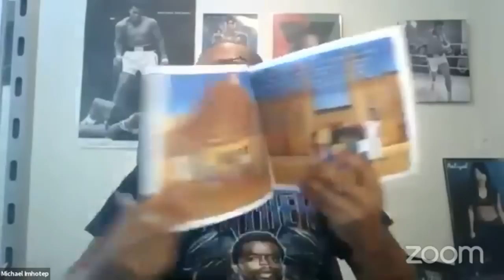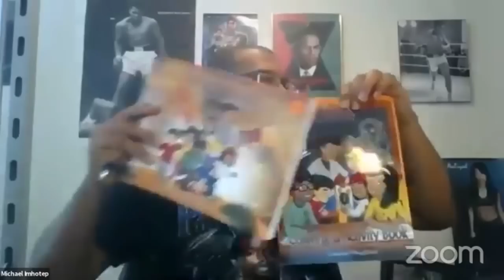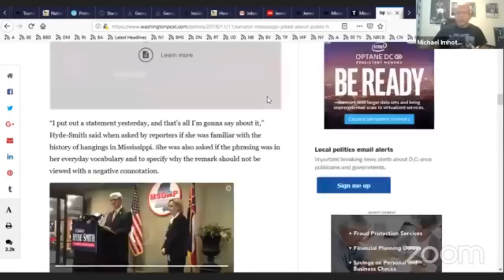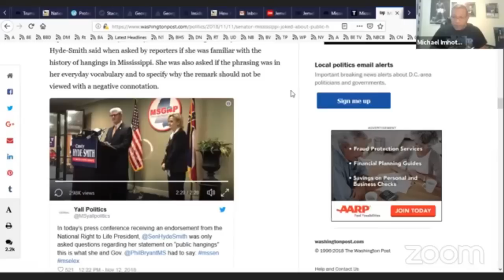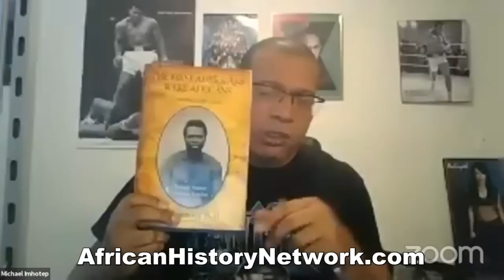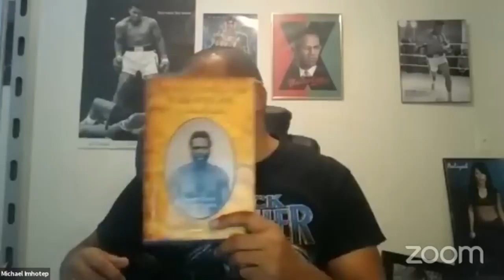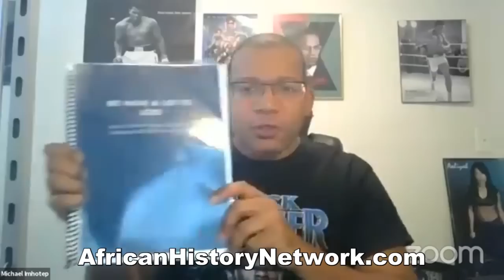White Mississippi Senator jokes about 'public hanging' - Michael Imhotep 11-13-18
Michael Imhotep host of The African History Network Show on 11-13-18 discussed Sen. Cindy Hyde-Smith R of Mississippi who joked about attending a “public hanging” during a campaign where her opponent is an African American man.  Mississippi had the highest number of lynching in the U.S. between 1882 – 1968.

Advertise your African American owned business with The African History Network to reach thousands of potential customers. Ends Friday, Nov. “The African History Network Show” with Michael Imhotep is on Blog Talk Radio, Itunes, TuneIn, CastBox, FMPlayer, Acast, etc.

to listen to podcasts of The African History Network Show for DVD lectures by Michael Imhotep.

ON SALE NOW: ON DEMAND Online Course: “Ancient Kemet (Egypt), The Moors & The Maafa: Understanding The Trans-Atlantic Slave What They Didn’t Teach You In School” from Michael Imhotep - Register

ON SALE NOW: 62% OFF - 10 Online Course Bundle Pack from The African History Network - ON DEMAND includes “Ancient Kemet (Egypt), The Moors & The Maafa: Understanding The Trans-Atlantic Slave What They Didn’t Teach You In School” ON Sale $60 reg. $130!   “Great African Women In History”; “A Black Panther Analysis, African Culture, History and Afrofuturism”; “African American Resistance in The Era of Donald Trump” and more.